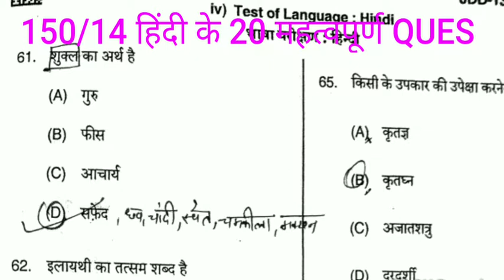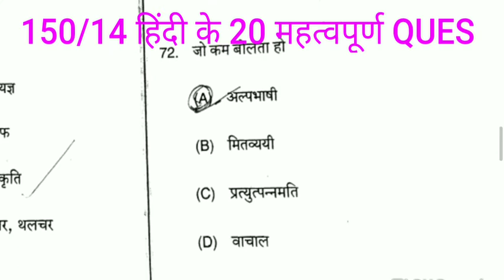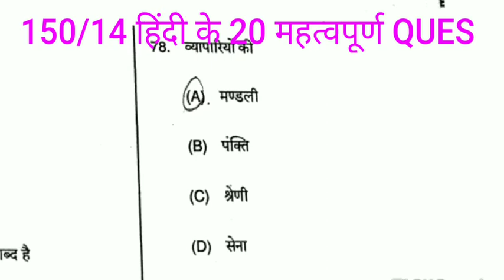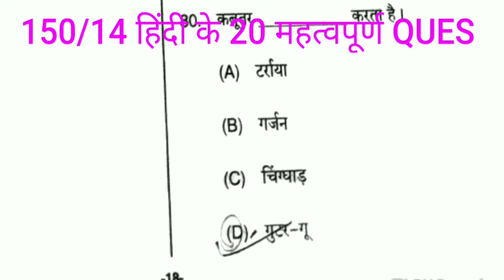हिंदी के 20 imp ques👍